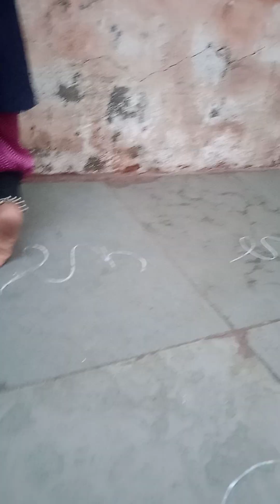खेळत _खेळत ऊर्वी चा 📝.......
खेळत _ खेळत ऊर्वी चा अभ्यास 📝📝homework# kids vlogs# barakhadi#